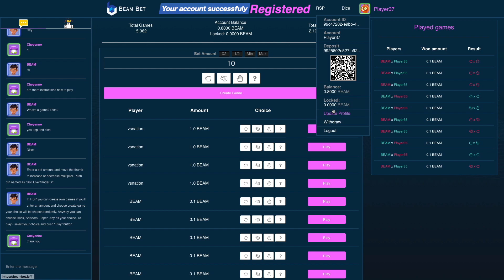How to sign up at Beambet.io. Crypto Casino on the BEAM blockchain.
Hello everyone! I'd like to present BeamBet.io - a fair crypto casino.
This platform doesn't store any information about user and can't define user, all that you need to register is to send 1 BEAM to generated address and paste your password in a safe place!
There're two games:
Rock Paper Scissors
Beam Dice
A lot more will be added in the near future.

How to start playing?
• Sign Up
• Deposit 1 BEAM
• Play to RSP or Dice

How to sign up Beambet.io. Crypto Casino on the BEAM blockchain. Beambet.io launched!

Join our telegram group, we’ll tell you how to earn more